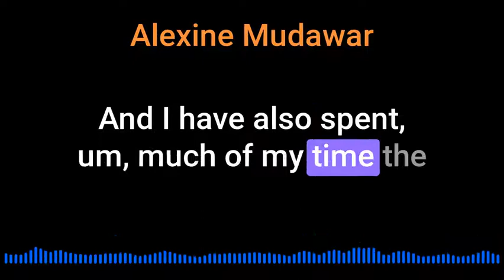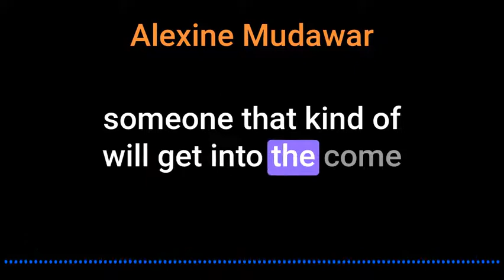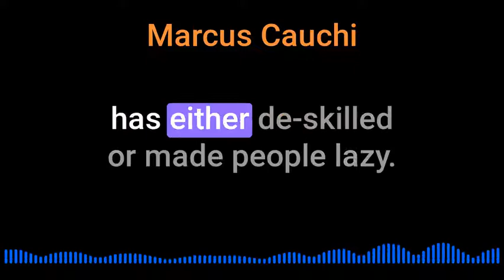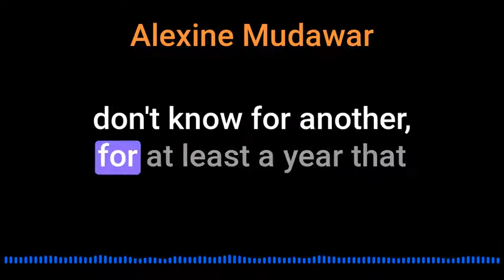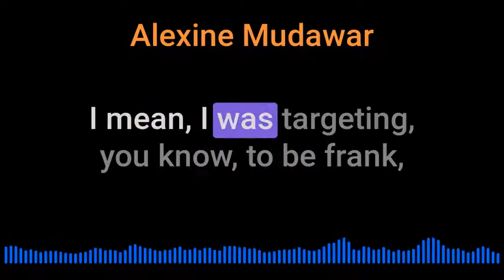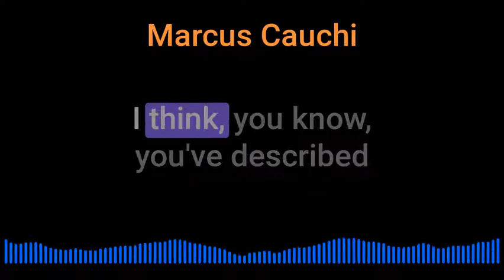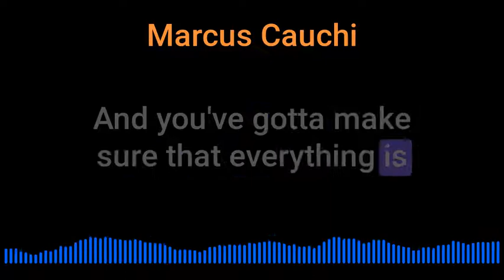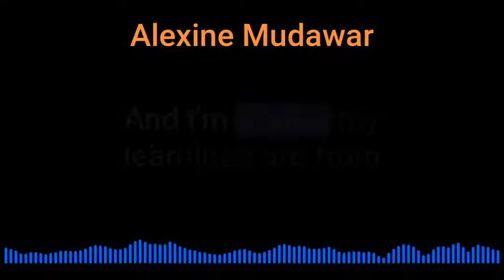Alexine Mudawar of Displayr on Sales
Alexine Mudawar of Displayr talks about sales journey and sales process @inquisitorpodcast5450